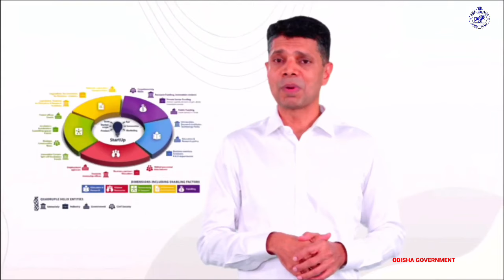ନୟାଗଡ଼ ଜିଲ୍ଲାସ୍ତରୀୟ ନୂଆ-ଓ ଉତ୍ସବରେ ଯୋଗଦେଲେ ୫ଟି ଅଧ୍ୟକ୍ଷ vkpandian - ଓଡ଼ିଶା ସରକାର